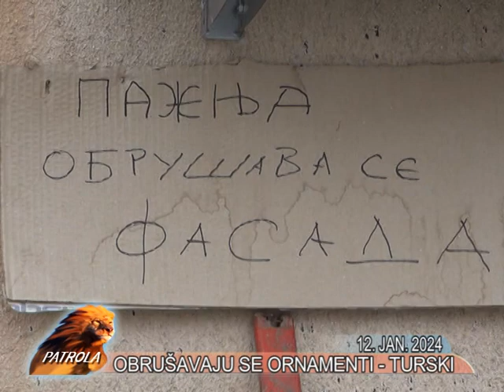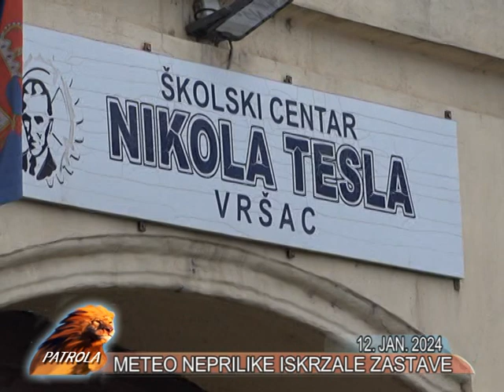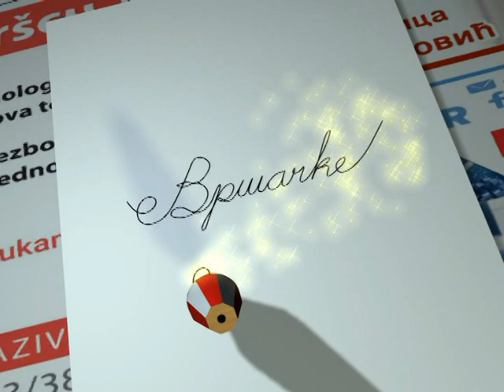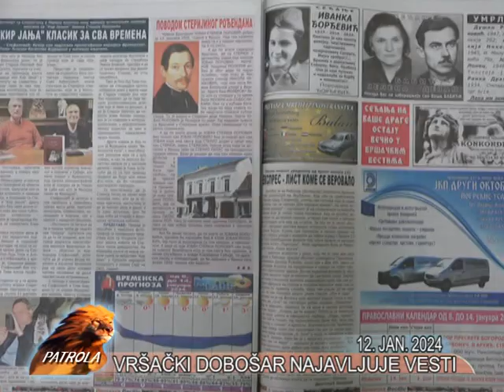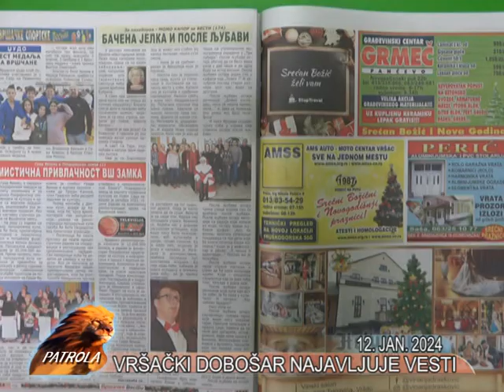VRSAC PATROLA TV LAV 12. JANUAR 2024